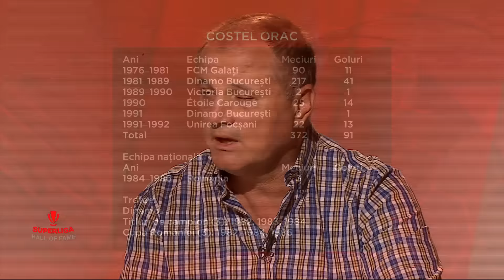Costel Orac: ”Aveam salariu de 3.000 de dolari în Elveția, în 1990” - Hall of Fame în Superliga #3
Costel Orac a fost invitatul lui Andrei Dumitru la emisiunea Hall of Fame în Superliga. Andrei, alături de Basarab Panduru, au aflat de la Costel Orac despre perioada anilor `80 din fotbalul românesc și cum a prins în ultima parte a carierei un transfer în liga a doua elvețiană.

Costel Orac a marcat cu Hamburg și Liverpool, doup dintre cele mai importante partide din istoria lui Dinamo.

Hall Of Fame în Supeliga este susținut de Superbet.

00:00 Intro
02:00 Semifinala de Cupa Campionilor contra lui Liverpool
06:10 Anii `80 - perioada de aur a echipelor românești în cupele europene
11:40 Ce prime au avut dinamoviștii pentru dubla cu Hamburg din 1983
14:27 Atmosfera de pe Anfield
15:45 Santiago Bernabeu, cel mai copleșitor stadion pentru Basarab Panduru
17:29 Transferurile ăn străinătate, interzise pe vremea comunismului
19:00 Lipsa de la Euro 1984, regretul carierei
22:45 Costel Orac s-a transferat în 1990, în Elveția, la Etoile Carouge
26:30 Salariu de 3.000 de dolari în liga a doua elvețiană, în 1990